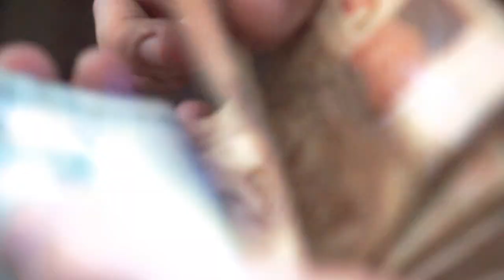SeawallGang - WOK (Juniin, Bareu, Wiise) (Official Video)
Clipe by Hodie Digital @hodie.digital
Captação/Edição/Direção: Jefferson Jukovski @jukovski_
Prod/Mix/Master: @rizottihenrique
Fotografia: Felipe Barreto @apenasbarretoph